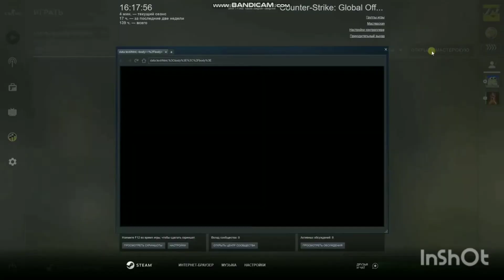как и получить ВСЕ достижения в кс го !(cs:go) без бана!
как и получить ВСЕ достижения в кс го !(cs:go) без бана и програм и читов!